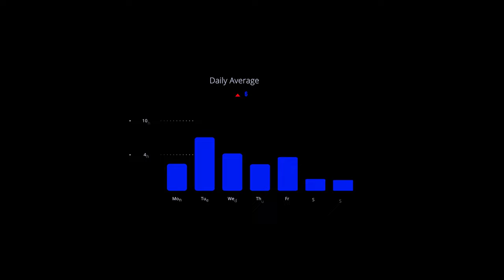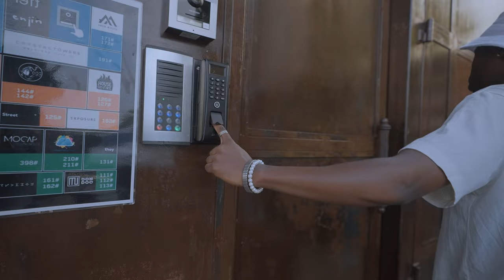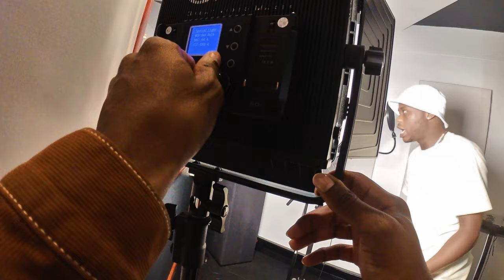Social Media driving me CRAZY | Sony FX3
Social Media has had me spending so much time watching people's lives and forgetting to live mine. This has been an ongoing thing with lots of positives and negatives. The positive being feeling inspired by those who are making progress in life and the negative being most times after leaving this app I wouldn't feel good. 7-8 hours spent watching my screen daily isn't a productive way of spending my time.

This has led me to use third parties for social media uploads without engaging with the content but 'staying alive' without being present.

- Less Distraction
- Greater Productivity
- Enjoying the Present
- Defining self-purpose

''Dopamine is a chemical found naturally in the human body. It is a neurotransmitter, meaning it sends signals from the body to the brain. ... Vital brain functions that affect mood, sleep, memory, learning, concentration, and motor control are influenced by the levels of dopamine in a person's body.''